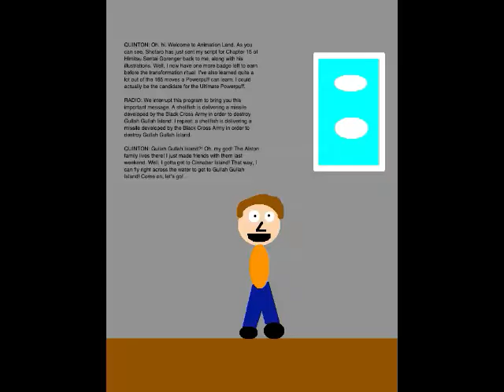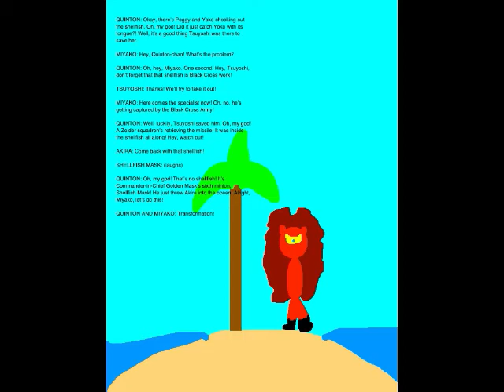Quinton's Animation Extravaganza Episode 74 - The Destructive Missile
Set on December 6, 2018, this episode is where I make sure that my new friends, the Alston family, is safe. I also help Miyako and the Gorengers take down the Monster of the Day, Commander-in-Chief Golden Mask's sixth minion, Shellfish Mask. Just so you know, Marisol is not part of the family, she's just a family friend. I would like to dedicate this episode in honor of Ron and Natalie Daise, who helped create what was possibly Nick Jr's first popular series.